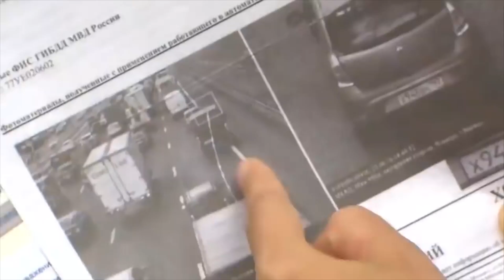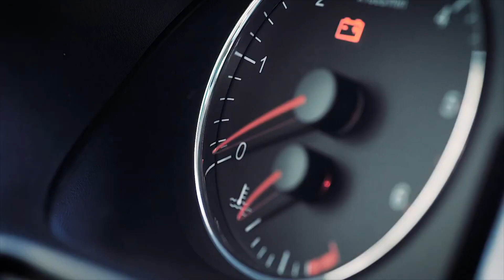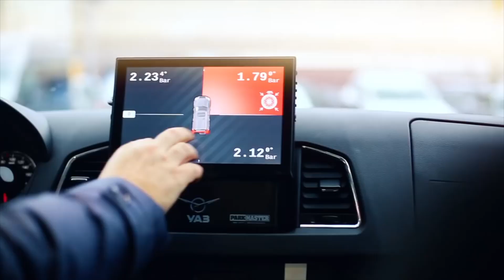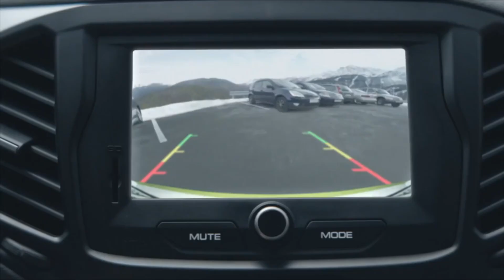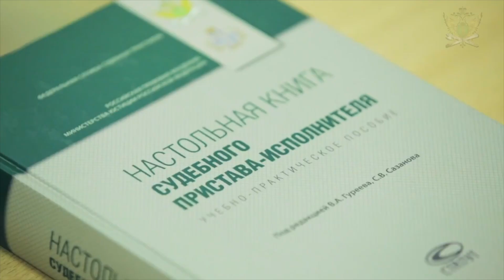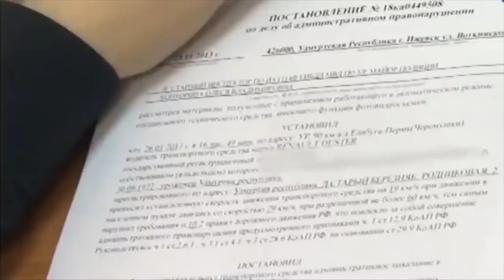Сервис по подписке УАЗ и новая беспилотная ЛАДА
Новости УАЗ (от 21 мая 2020)

И сегодня в выпуске:
2. Первый беспилотный автомобиль Lada
3. Порядок взыскания штрафов за нарушения ПДД
And today in issue:
1. Service of subscription to UAZ cars
2. The first unmanned vehicle Lada
3. The procedure for collecting fines for traffic violations